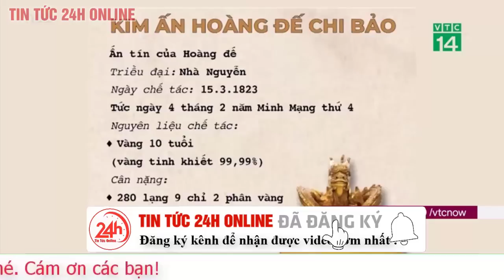Cập nhật Cục Di sản văn hóa Quyết tâm hồi hương ấn vàng 'Hoàng đế chi bảo' đang được đấu giá | TV24h